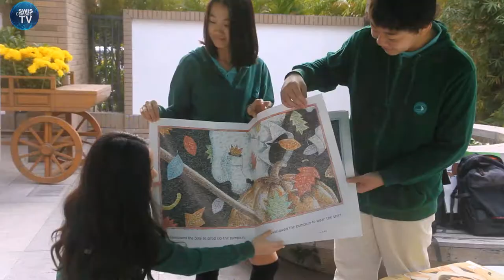SWIS Campus TV Program 8th edition (2016-4)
SWIS Campus TV is a media platform designed to showcase life at SWIS.

Our Campus TV program provides; updates on weekly school news topics, offers exclusive interviews and highlights many other student driven programs happening every day at SWIS.   Take a look to see what our Student team have been working on as they discover the exciting world behind the cameras .